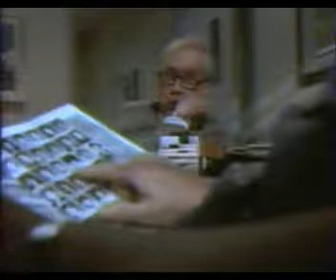Hull High (Hungarian language) - episode 3 part 3/6